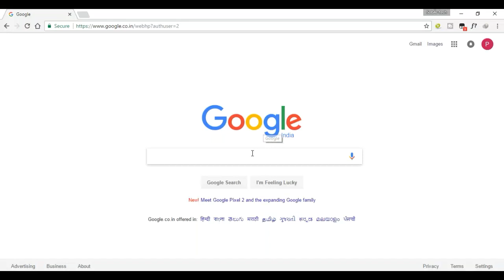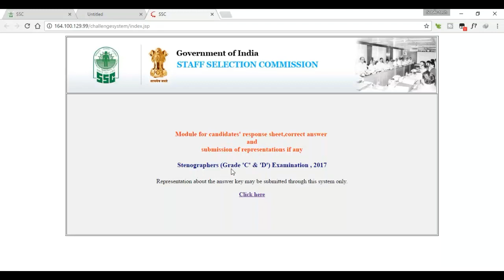SSC Stenographer Answer Key 2017 Grade C & D